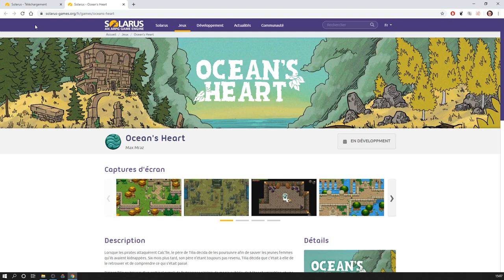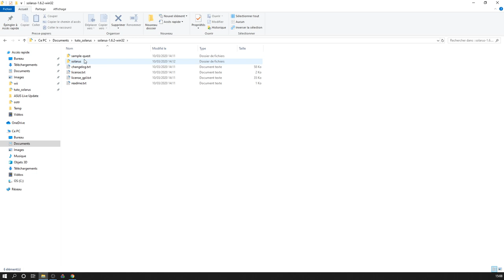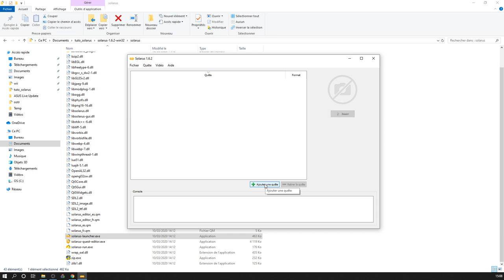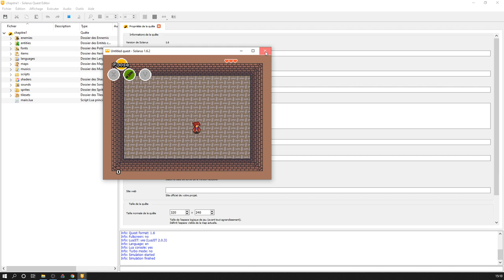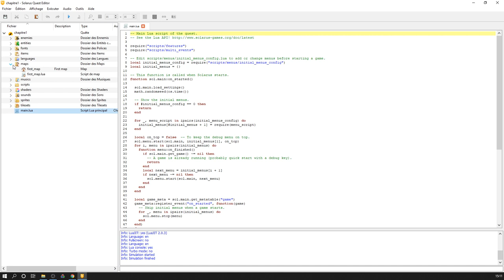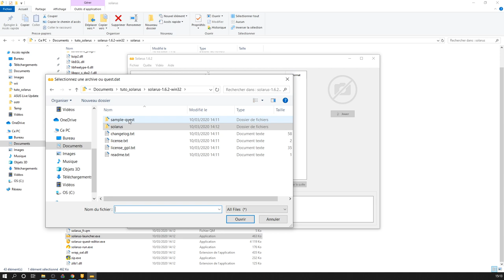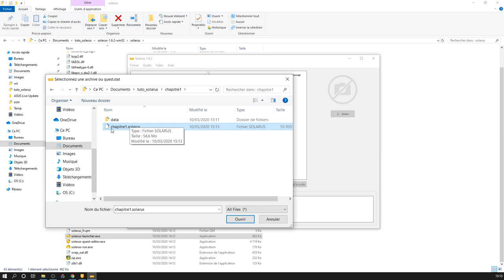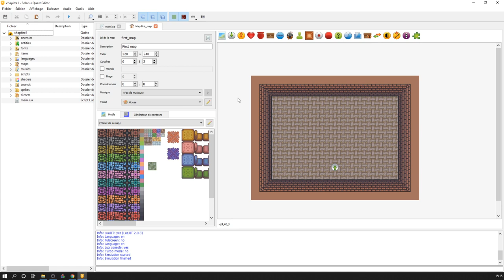Tutoriel Solarus 1.6 [fr] - #1 : Créer une quête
Ce premier chapitre explique comment télécharger Solarus et créer une nouvelle quête.